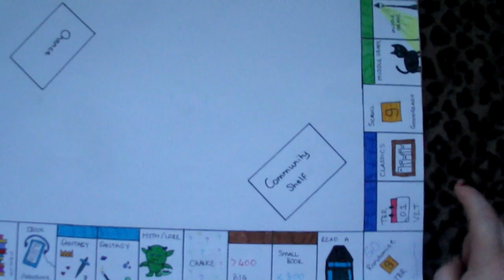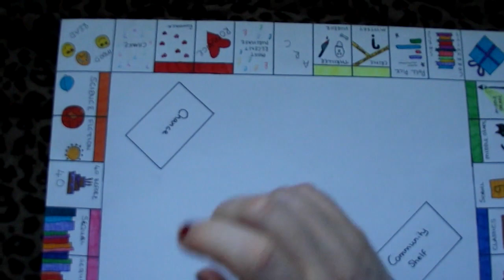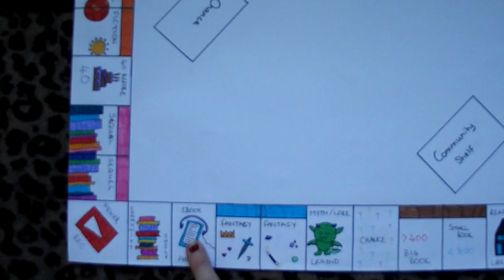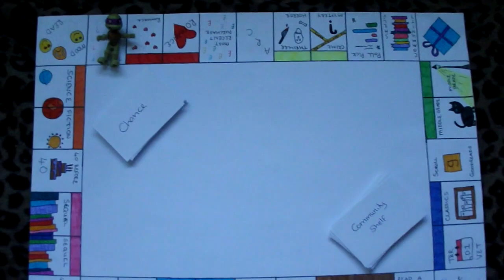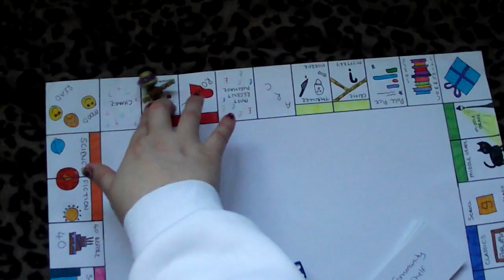Bookopoly – January 2024 TBR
Bookopoly is a TBR game that Becca and the Books uses every month to decided her TBR. Roll the dice and add a book to your TBR for each space you land on.

Here's My Picks:
Roll 1: Fantasy – The Bone Houses by Emily Lloyd-Jones
Roll 2: Chance – The Magicians Nephew by C. S. Lewis
Roll 3: Community Shelf (read a fiction/non-fiction) – Taken by Rosie Lewis

Extra
The Forest Grimm by Katheryn Purdie